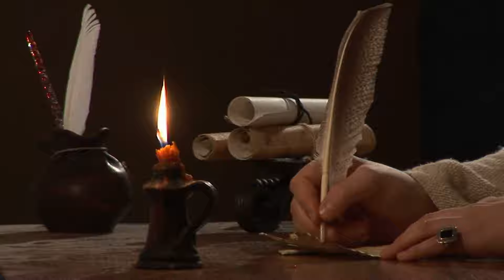Henry VIII Terrible Tudors Monastic Murderer!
The year was 1535, and the Tudors ruled by Henry VIII thought he had overcome his great matter. But history tells a different story. Cromwell discussed what to do with the King after a recent examination of holy prisoners. On the 27 April, an order was sent to the Tower that these men would face trial the following day. Amongst the prisoners was Richard Reynolds, a Brigittine monk from Syon Abbey. Death would once again come to England but on a scale never before seen. The monasteries were under pressure, and the catholic church and its religion would be facing a chopping block. The reformation was here to stay, and the tyrant king was clear with his endgame. This truly unsettling short documentary covers the first group of monastic leaders who were cruelly slaughtered for their beliefs.